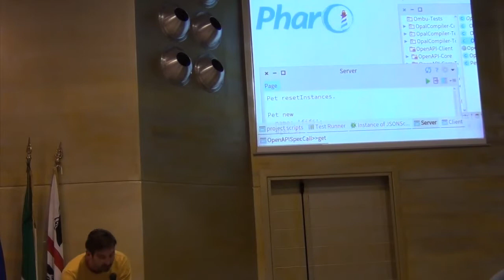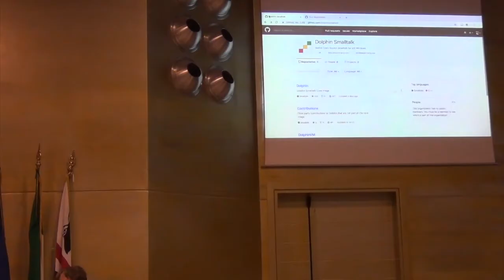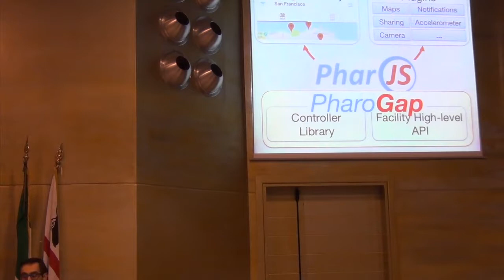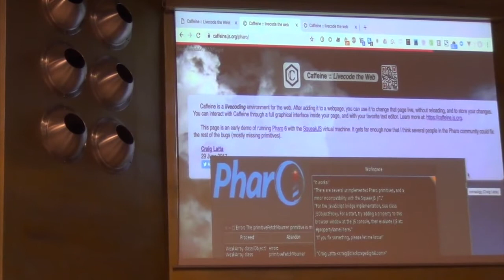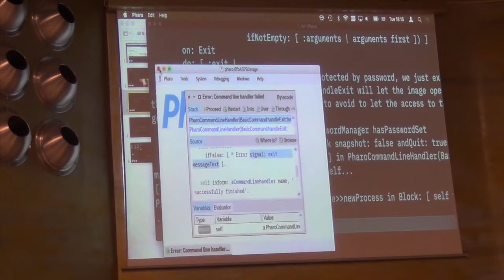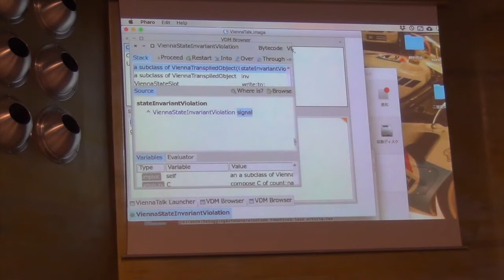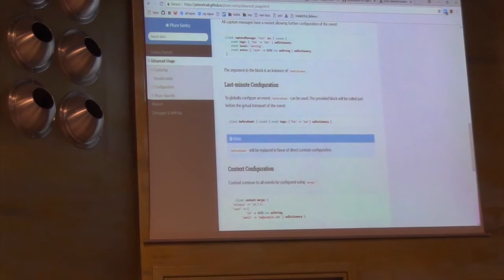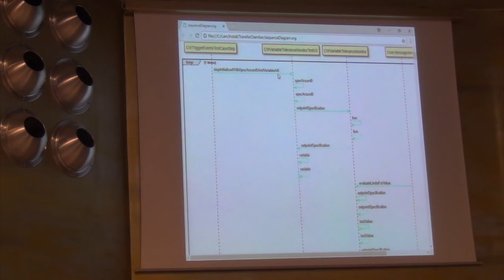ESUG 2018 - Show us your project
During ESUG "Show us your project" sessions, Smalltalkers make informal presentation of their projects in 5 minutes.